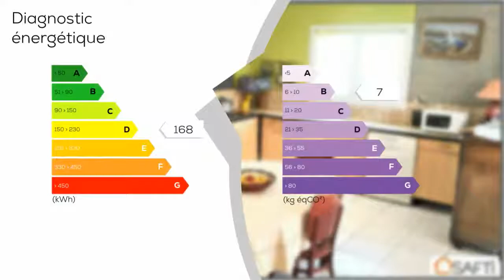A vendre - Maison/villa - MORLAAS (64160) - 5 pièces - 118m²